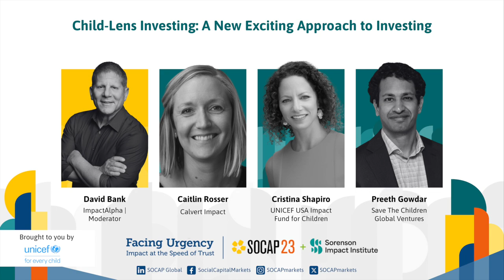SOCAP23 - Child-Lens Investing: A New Exciting Approach to Investing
Join us to explore child lens investing, delving into field building, implementation strategies, impact measurement, and returns. UNICEF, Save the Children, and other partners will unveil the first-ever child lens investing approach, showcasing bottom-line benefits when kids are prioritized. Not too many people know that half of the world’s children lack basics like safe water and food, bearing the brunt of global issues. By investing in their well-being, education, and development, we can break the cycle of poverty, improve social mobility, and build an empowered generation, leading to stronger economies and more sustainable communities. Come shape a brighter future for children and society through child lens investing.

Speakers:
Caitlin Rosser | Calvert Impact
Cristina Shapiro | UNICEF USA Impact Fund for Children
Preeth Gowdar | Save The Children Global Ventures
David Bank | ImpactAlpha (Moderator)